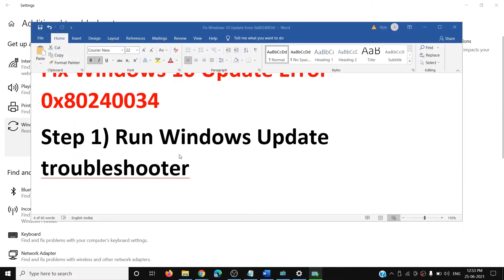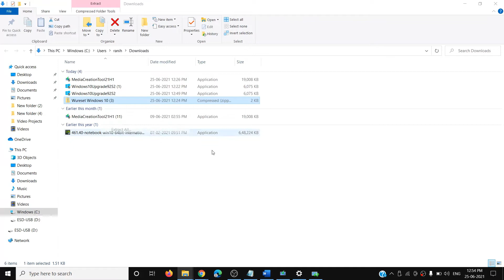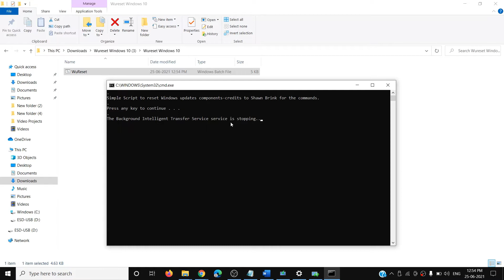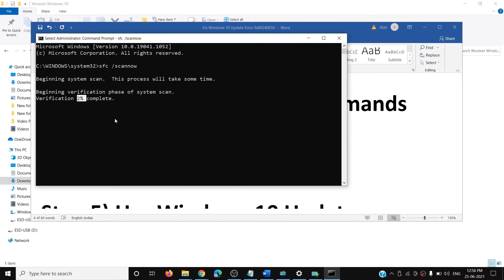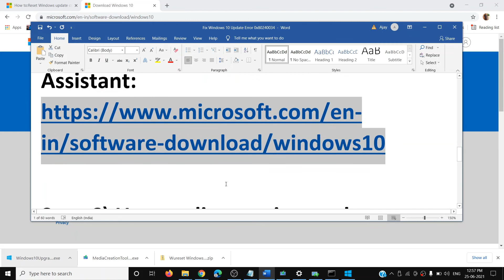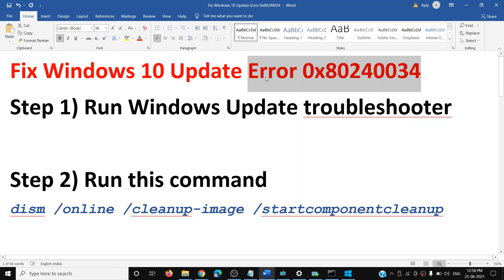Fix Windows 10 Update Error 0x80240034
Fix Windows 10 Update Error There problems installing some updates Error 0x80240034 Update failed to download
Step 1) Run Windows Update troubleshooter
Step 2) Run this command
dism /online /cleanup-image /startcomponentcleanup
Step 4) Run DISM and SFC commands
sfc /scannow
dism.exe /Online /Cleanup-image /Restorehealth